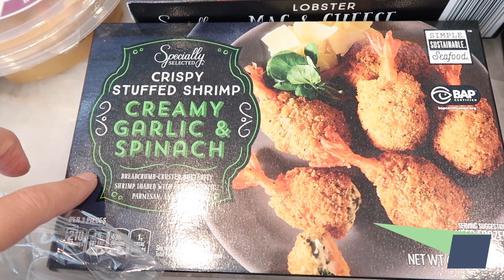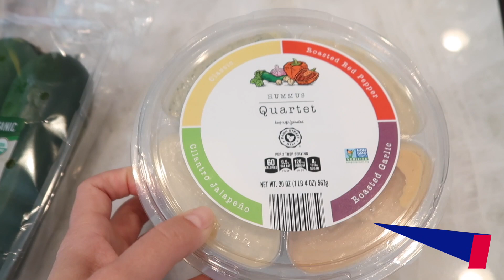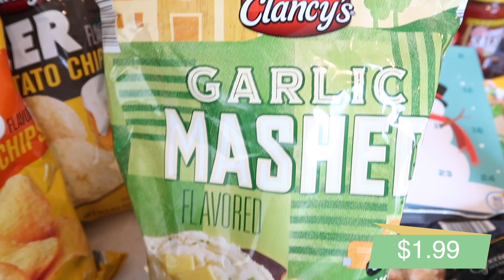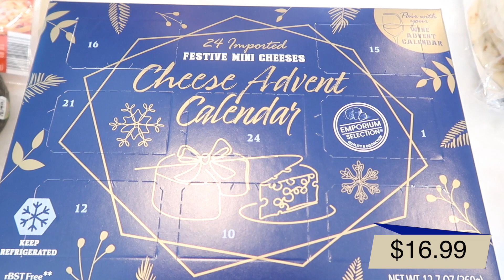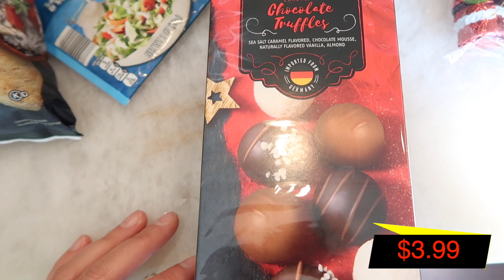TASTE TESTING UNIQUE FOODS AT ALDI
Join us in our first ever Aldi taste test, where we tried SO MANY new things that we have never tried before. From beer-flavored chips to chocolate-covered berry cheesecake bites to various cheeses, we had so much fun throughout the video and hope you have just as much fun watching us!

Amazon Store